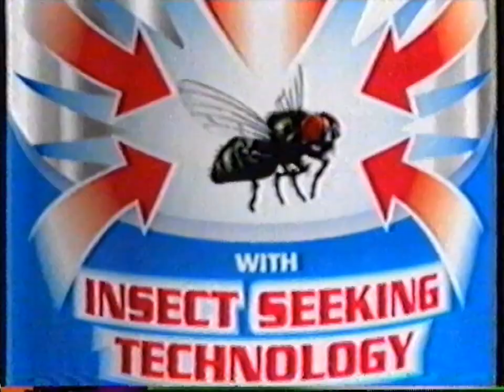Mortein - 1999 Australian TV Commercial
Why can't we get more 2D animated Mortein ads? They are just plain better.

Recorded during a broadcast of the film "Michael" on ATN-7 Sydney, which was transmitted on 31 October 1999 at 8:30pm.